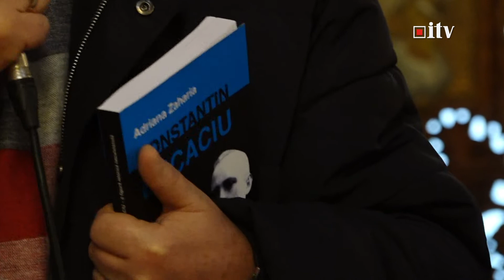Lansarea cărții “Constantin Lucaciu o figură istorică necunoscută”la Catedrala Greco-Catolică din SM